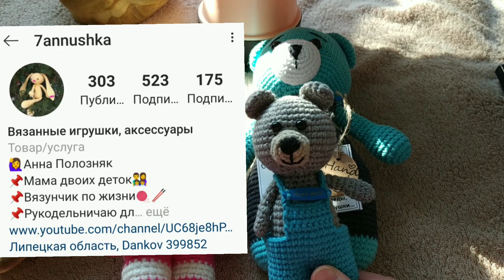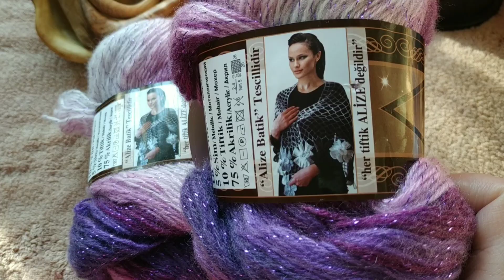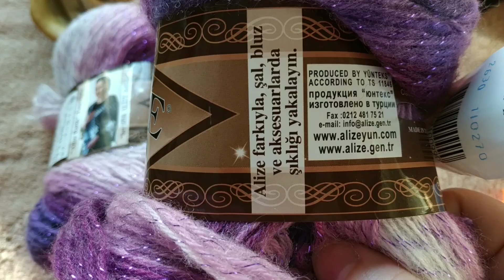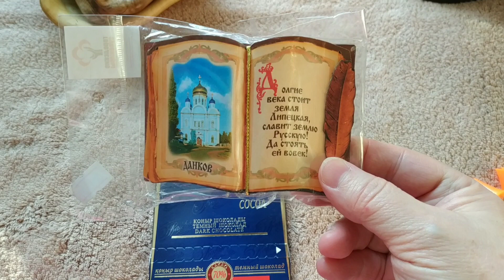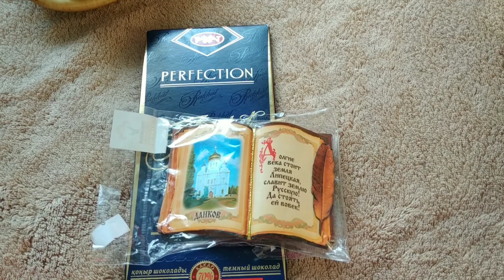МЕЧТЫ СБЫВАЮТСЯ!МАНЕКЕН,ИГРУШКИ И ПОДАРКИ ОТ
Все в жизни связано,мне трудно придумать и принести что то новое,но то,что я знаю,умею,где то увидела,хочу показать и вам,поделиться чем то интересным и очень простым.Спасибо всем,кто посмотрел видео до конца и не пропустил рекламу!
Я в Инстаграм
мои подруги =вязалочки
@anna_poloznyak @Весёлые петельки с Людмилой @svknit @vyazaniye_bez_granits @vyazaniesAnastasieyu